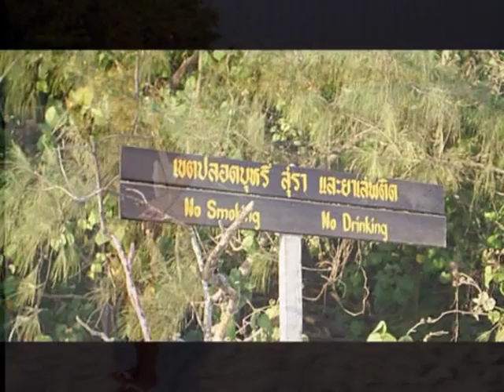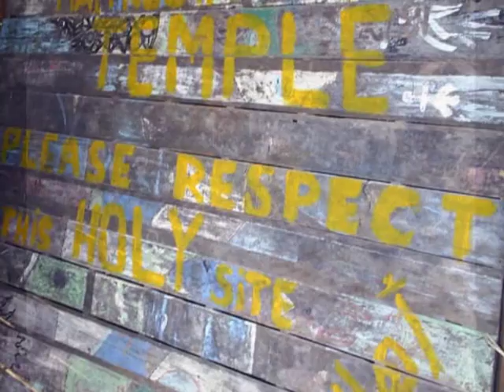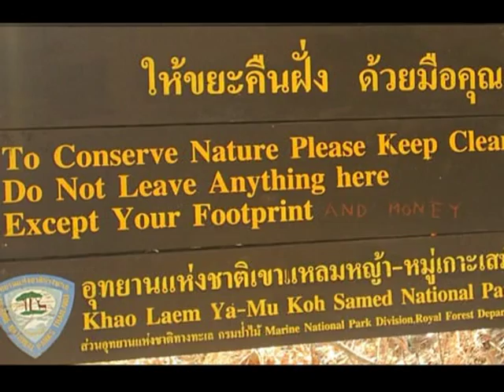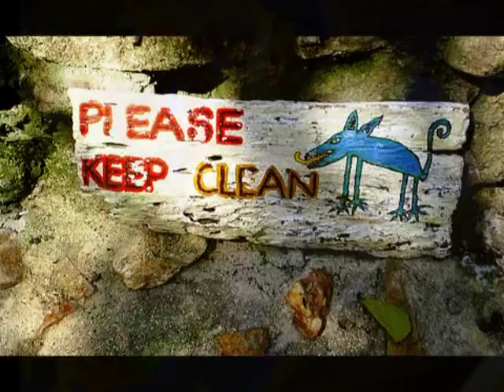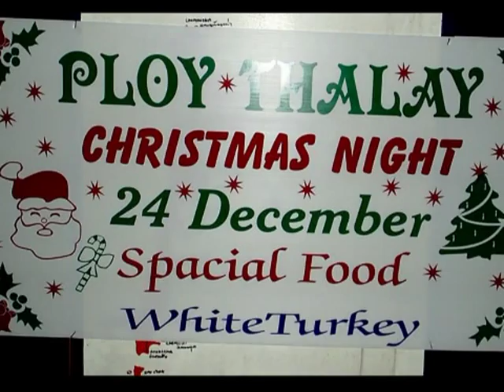Ko Samed Christmas 2004 the days before the Tsunami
A photo essay I took of my holiday with my wife on Ko Samet  Christmas 2004 - a happy time and as we left the island on Boxing Day the stories started to come through that something had happened in Phuket where we had originally planned to go.So I watch them with a sense of sadness now knowing how luck we were and how sad it was for all those who lost theri lives.
May they rest in ternal peace.